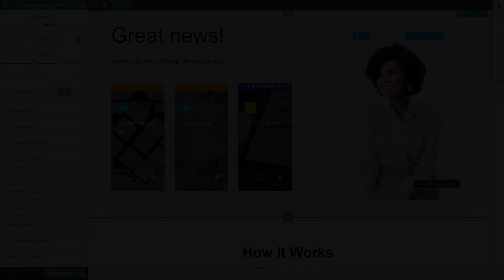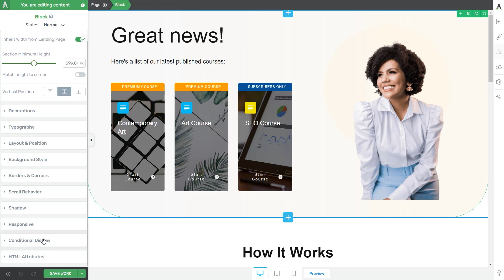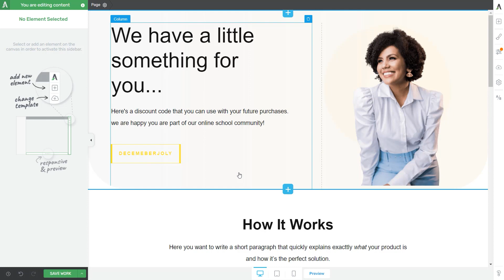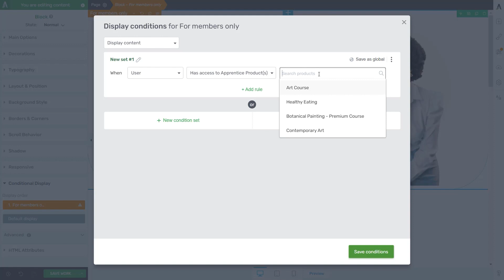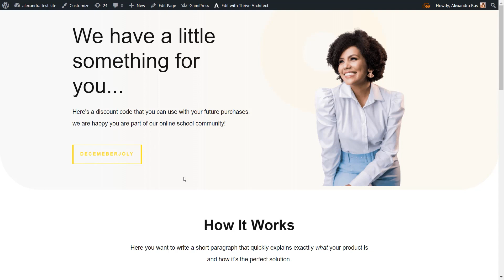Show a Discount Code Only to the Users Who Have Access to a Thrive Apprentice Product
Find out how you can display a discount code only to those users who have access to one of your Thrive Apprentice products.

Time Stamps:
00:00 - Intro
00:19 - Customize your default display
00:53 - Customize your display variation
02:16 - Setting up the display conditions

• Still not a member of the Thrive Themes family? Get Thrive Suite now!

• If you want to connect with other Thrive Themes users by joining the Official User Group on Facebook,

• And have you heard about our Tutorial Newsletter? We send one out every month, where we show you the latest articles and tutorials uploaded on our knowledge base.